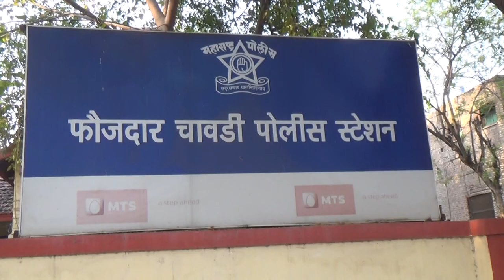आबा कांबळे यांच्या हत्ये प्रकरणी अटक असलेल्या ६ आरोपीना १६ जुलै पर्यंत पोलीस कोठडी सुनावली आहे